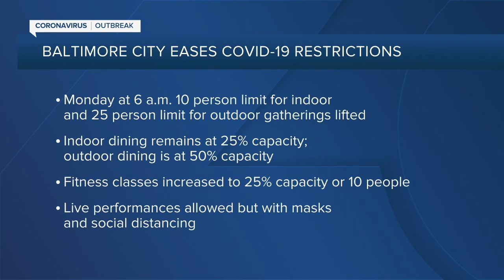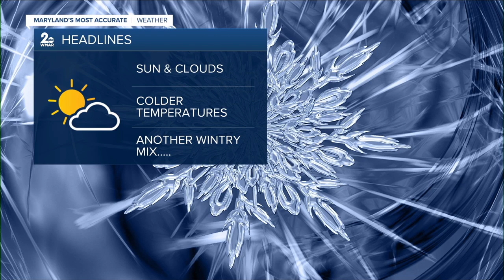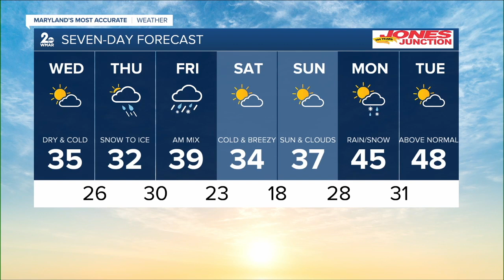WMAR 2 News Latest Headlines | February 17, 12pm